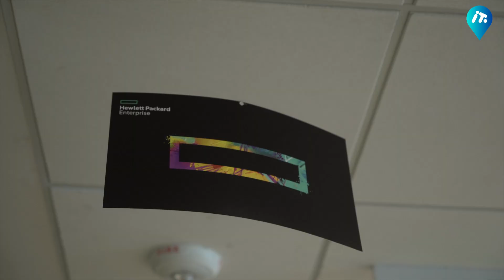De visita en las nuevas oficinas de HPE de la mano de Hernan Barruso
HPE: Generando experiencias memorables a través de productos y servicios

Hernán Barruso de HPE destaca la importancia de experiencias memorables a través de productos y servicios. Greenlake y el canal son clave en su estrategia. HPE anticipa un prometedor 2024.